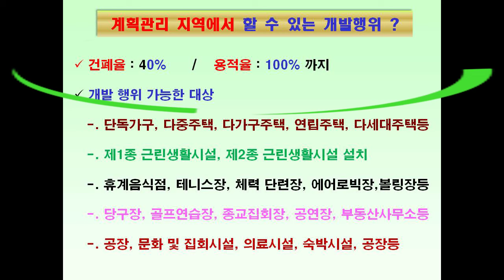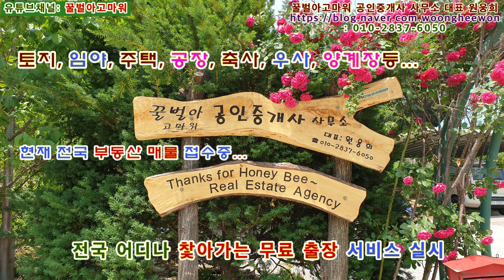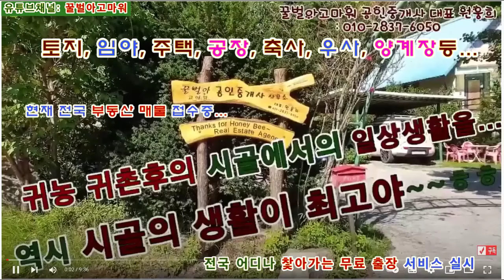(급매) 정선군 정선읍 광하리 2차선도로 과수원 전원주택 토지 1,876평 (협의가능)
꿀벌아고마워 공인중개사 사무소 유투브채널 (급매) 정선군 정선읍 광하리 2차선도로 과수원 전원주택 토지 1,876평 (협의가능)